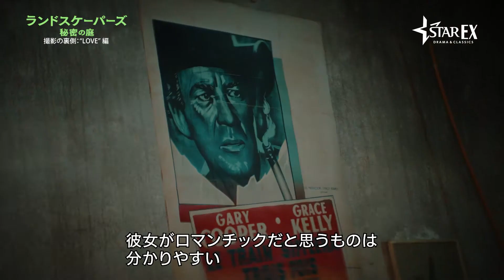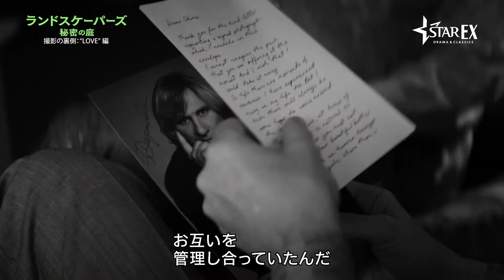『ランドスケーパーズ 秘密の庭』撮影の舞台裏："LOVE”編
キャスト、監督による主人公夫妻の「愛」をめぐる考察

本作の主演を務めるオリヴィア・コールマンとデヴィッド・シューリスのふたりが、自らが演じる主人公夫婦の、ちょっと特殊な「愛」について語ります。監督のウィル・シャープによる解説も必見です。

▼『ランドスケーパーズ　秘密の庭』（全４話）ストーリー▼
イギリス人の中年夫婦スーザンとクリスは、人には言えない事情がありフランスで慎ましい生活を送っていた。仕事がなかなか見つからずついに経済的に行き詰まったクリスは援助を頼むため母国に住む継母に電話をかけ、秘密を告白してしまう。すると継母は彼の自白を警察に通報。往年の名画のような妄想の世界に生きていたスーザンとクリスは突如現実の世界に引き戻され、厳しい現実とそれぞれの辛い過去と向き合うことになる。

▼配信▼ 「スターチャンネルEX」
‹字幕版・吹替版›配信中　毎週金曜更新

▼放送▼ BS10 スターチャンネル
【STAR1 字幕版】５/１６（月）より放送開始 毎週月曜２３:００ ほか
　★５/８（日） 第1話 先行無料放送★
【STAR3 吹替版】 ５/１８（水）より 毎週水曜２２:００ ほか